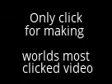do you see in the dark